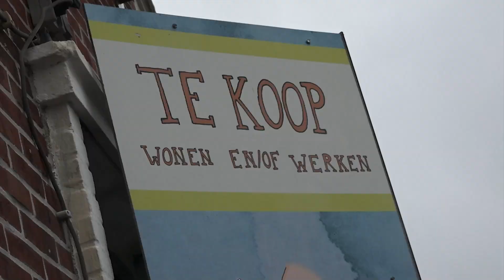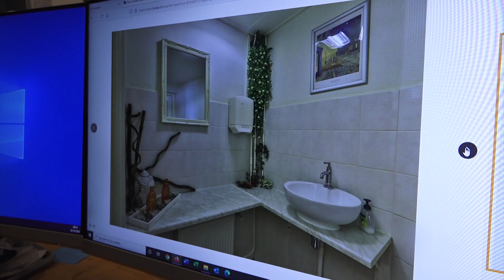Gekte op de huizenmarkt, maar deze Ten Boerster raakt zijn pand niet kwijt